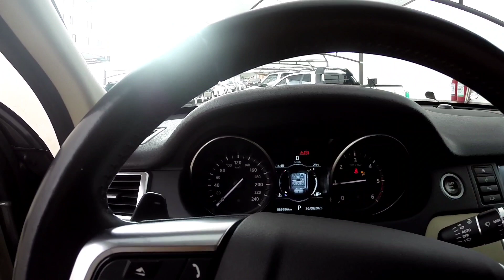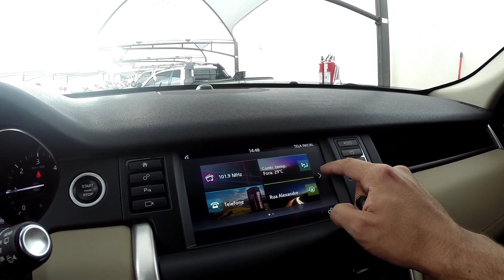LAND ROVER DISCOVERY SPORT HSE 2.0??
✓Interessados entre em contato comigo:
✓ Veículo se encontra em Campo Grande MS
Me siga no Instagram:  vlogdojf